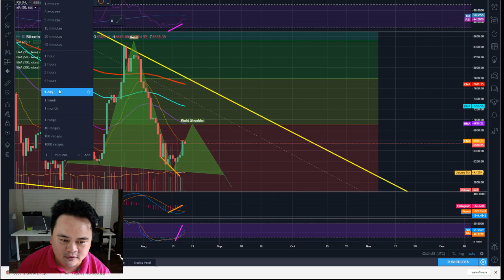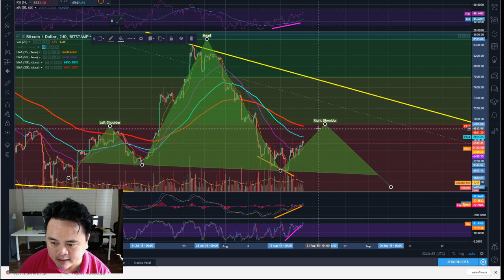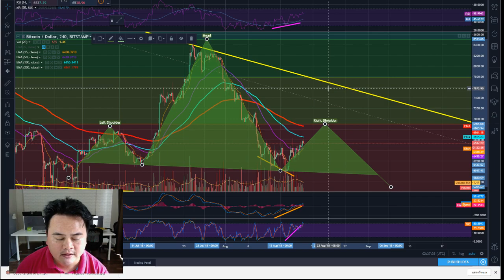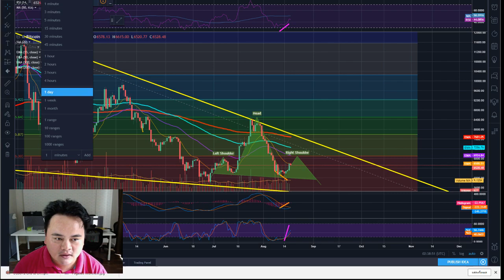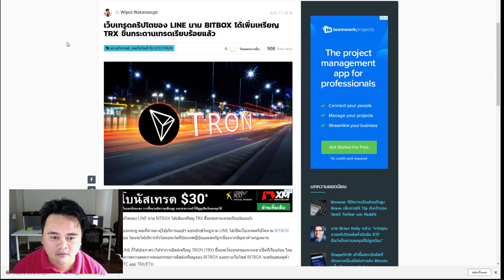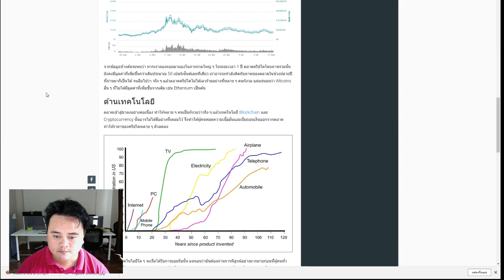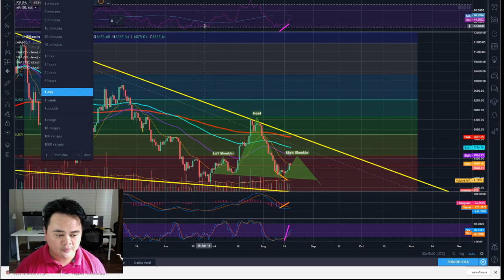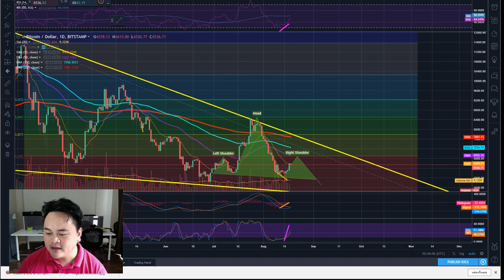EP99 :บิทคอย เตรียมชนแนวต้าน ราคาล่าสุด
อะไรกัน พึ่งจะขึ้นได้ไม่นาน มาบอก บิตคอยน์ เตรียมชนแนวต้านแล้ว

วางแผนการลงทุนให้ดีครับ ใครที่เข้าไว้ตั้งแต่ 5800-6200 ที่ผ่านมา
ทำกำไรก่อน เมื่อถึง 6800 หากราคาไปต่อ ให้ขายอีกครั้งช่วง 7500 และ 8500  ถ้าราคาลง คือไม่ผ่าน 6800 ก็ให้ขายอีกไม้ ออก  ถือรวมๆ เหลือสัก 20% ก่อนจะคัดไปสุดท้ายตอน sideway up ครับ

สมัครเทรดคลิก กระดาน bx พร้อมสอนในกลุ่ม

line : zixmakung

line : zixmakung

ลงทุนในเงินดิจิตอล ทำกำไรวันละ หมื่น บาท ลงทุนสั้น ลงทุนยาว มีกลุ่มสอนฟรี

ลงทุนเร็ว มีโอกาสทำกำไรได้คุ้มกว่า
- อยากรู้เรื่องบิทคอย เงินดิจิตอบที่มาแรงแห่งปี Line หาผม

สมัครแล้ว line มาหาผมได้ครับ ผมจะดึงเข้ากลุ่มสอน และ ข่าวอัพเดท ส่งข้อมูลการลงทุนให้ ครับ